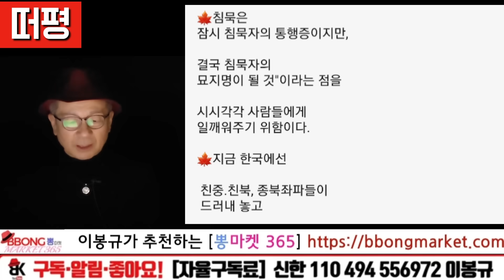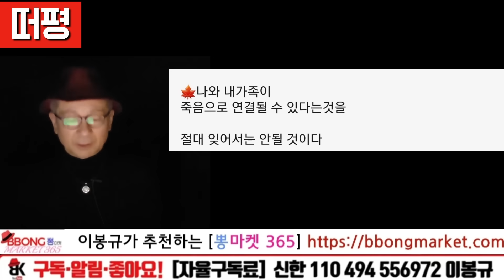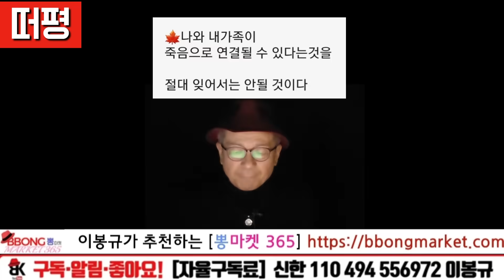5개월후 어떤 상황 닥치나? 당해봐야 안다는데